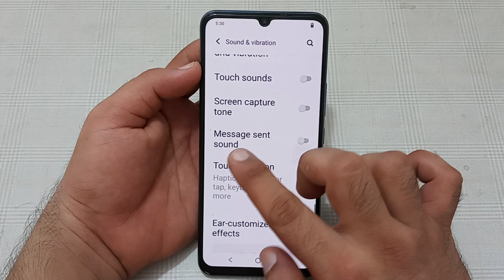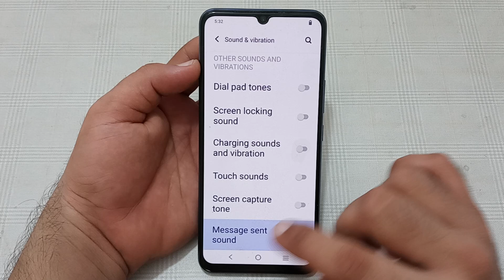Vivo y12g message sent sound, how to enable message sent sound in Vivo y12g